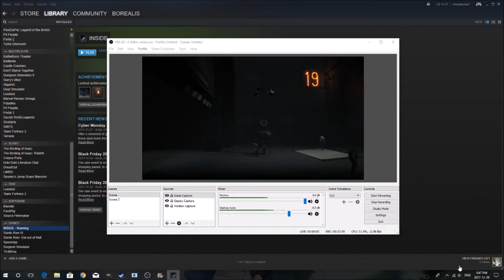Half a Heart Attack! | Inside - Part 3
Also a game of red light, green light.